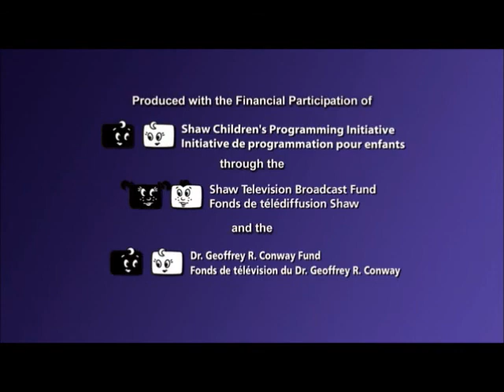RoboRoach - Runaway Roaches (Full Episode)